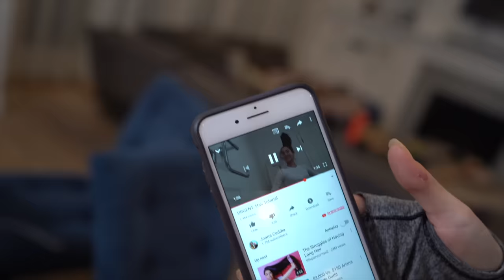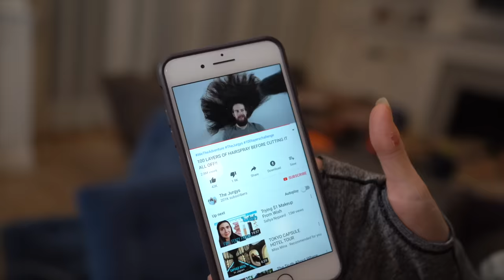I Want To Be Tall